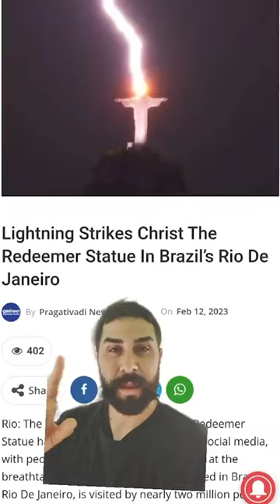Lightning strikes Christ the redeemer in Brazil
Send us your enquiry and a member of our team will be in touch within 24 hours to discuss your requirements.